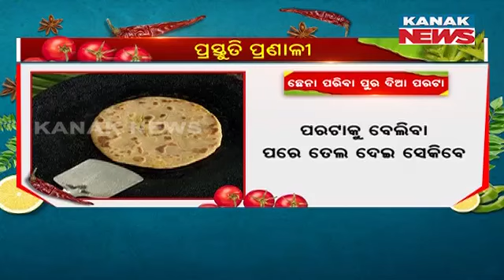Bhuri Bhojan|Odia Food|Some Authentic Odia Cuisine With Saroja Choudhury|Chena Pariba PuraDia Parata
Know How To Make Chena Pariba Pura Dia Parata( ଛେନା ପରିବା ପୁର ଦିଆ ପରଟା)